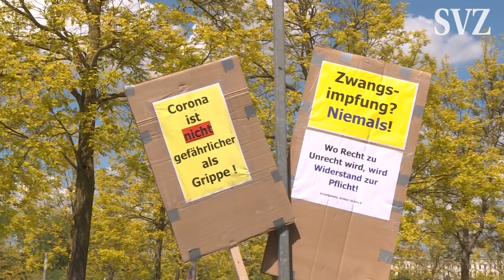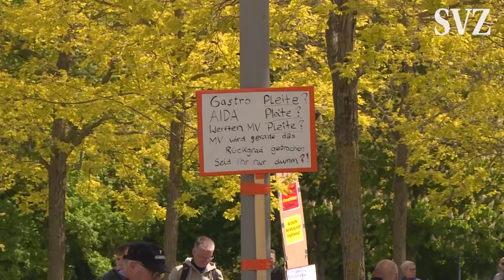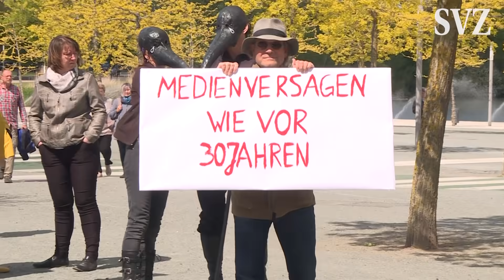Corona-Maßnahmen Gegner halten Mahnwache in Schwerin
Rund 650 Menschen hielten am Sonntag eine Mahnwache auf dem Schweriner Bertha-Klingberg-Platz, gegen die aktuellen Corona-Maßnahmen ab.